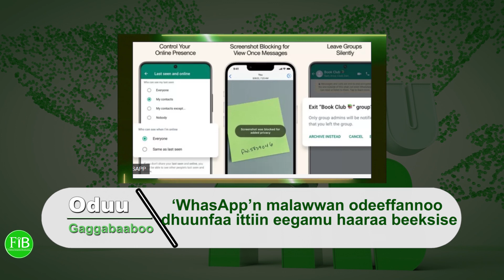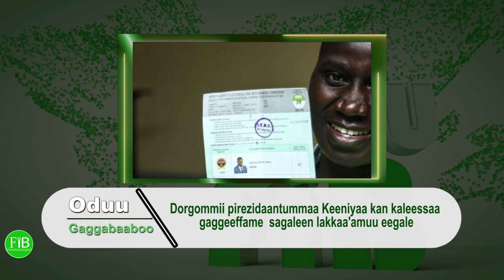FiB: Oduu Roobii Guyyaa (Aug.10,2022) Finfinnee